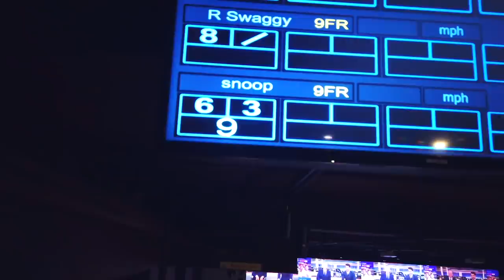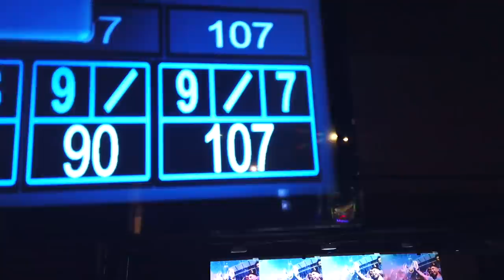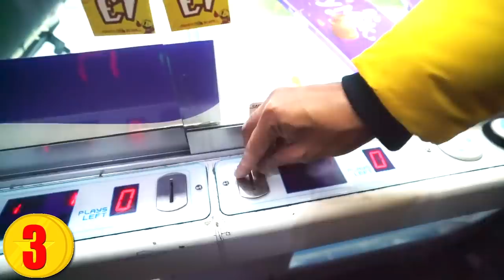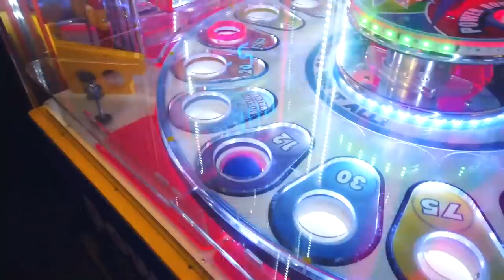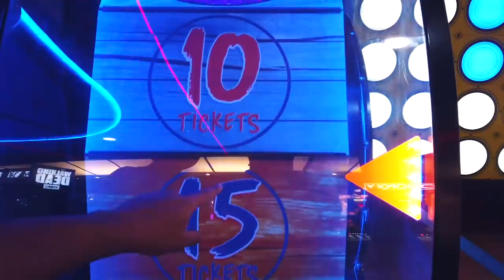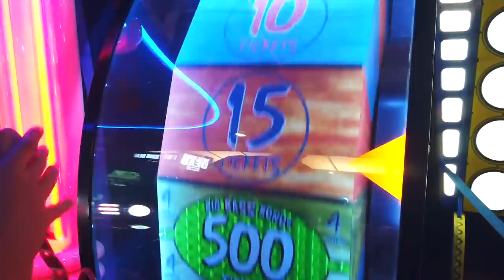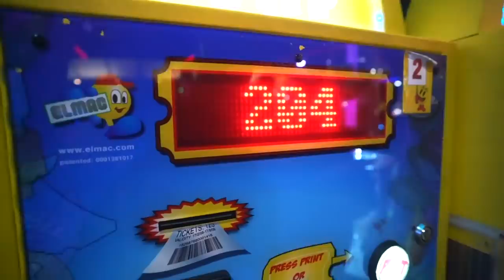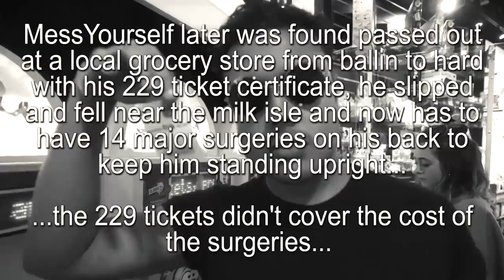LONDON'S BIGGEST ARCADE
Im in London now for the rest of the year so lets vlog a little bit why not
If we reach 10,000 likes I will vlog around london more maybe? I dunno

THANKS !!!